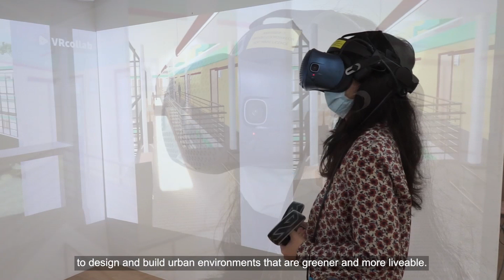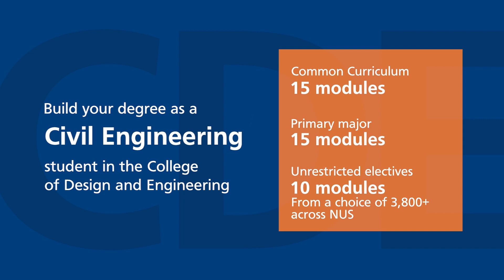Civil Engineering at NUS CDE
As the world’s urban population grows, demand is growing for innovative solutions to create more sustainable and liveable cities.

With access to smart technologies, artificial intelligence and machine learning, discover how you can shape the cities of the future with a Civil Engineering degree from the NUS College of Design and Engineering.